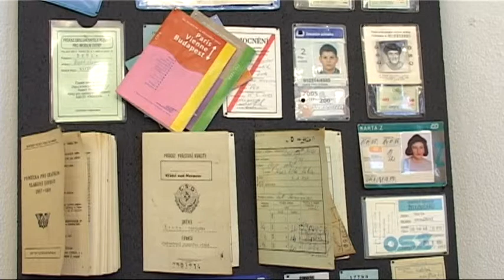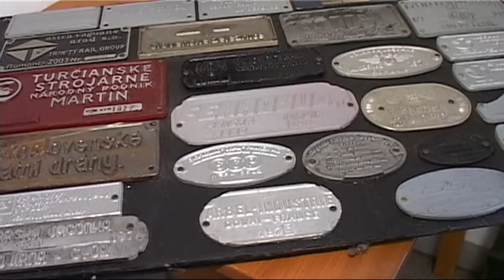TV Slovácko: Uherské Hradiště - Výstava železničních modelů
Milovníci železnice a železničních modelů mířili o víkendu do Reduty. Klub železničních modelářů Slovácko tady pro ně přichystal výstavu plnou kolejí i nádražáckých atributů.